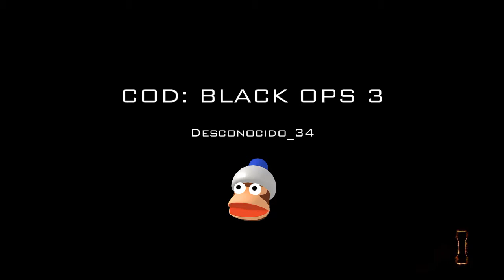Black ops 3 Der Eisendrache Como tener perma-perks